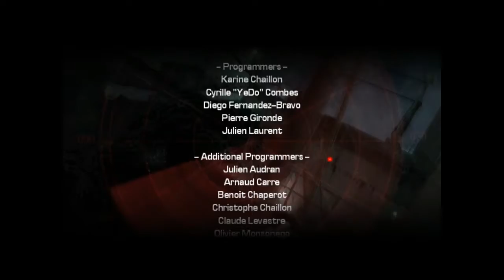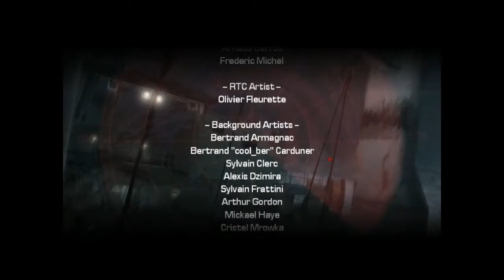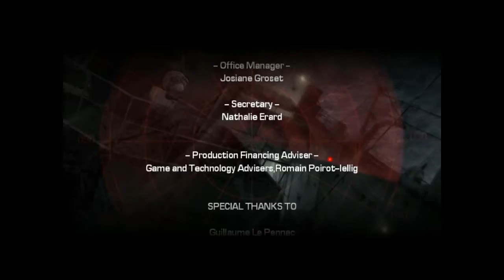Cold Fear part 9